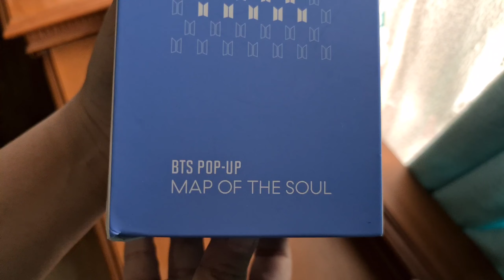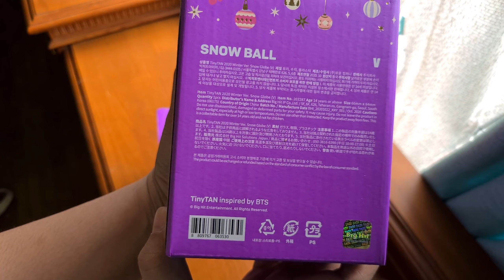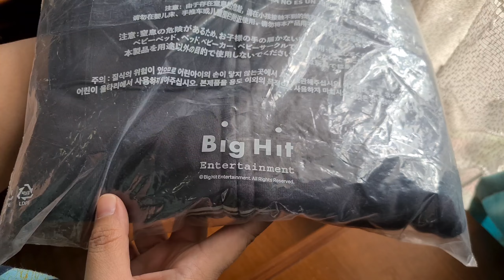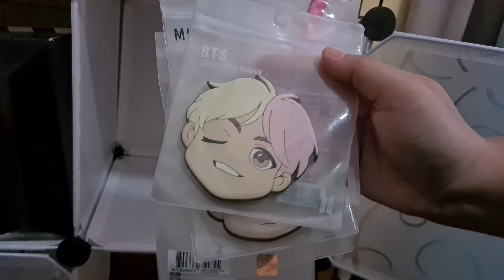[UNBOXING] 방탄소년단 BTS Pop-Up Merchandise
Unboxing merchandise from BTS Pop-Up in Seoul!